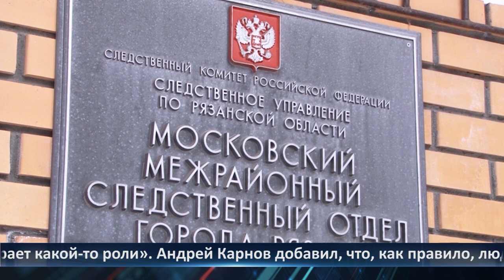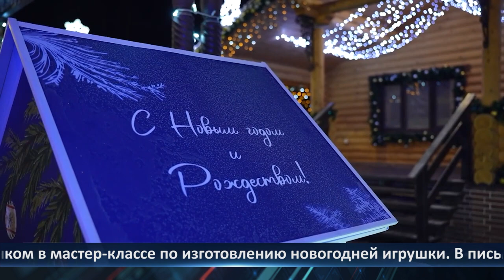День города - новости Рязани 07.12.2022